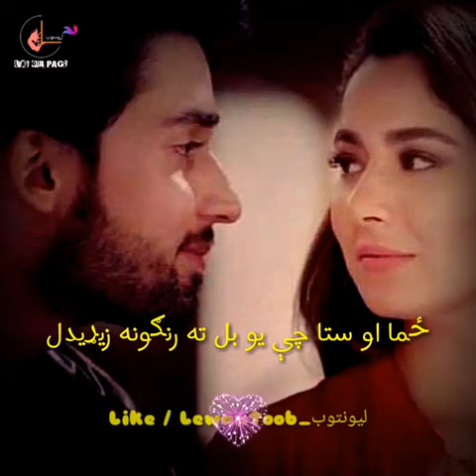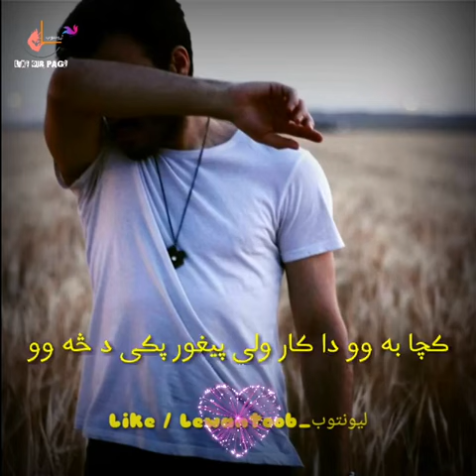Zafar Iqrar ظفراقرار 💔👈